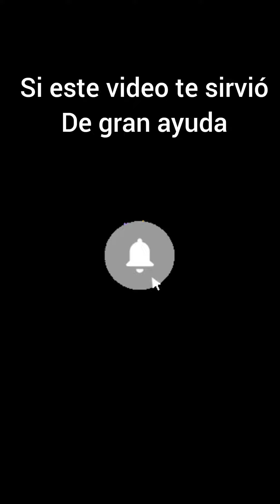ybr 125, árbol de levas extracción de sus rodamientos, muy fácil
acá muestro como se extrae un rodamiento de árbol de levas de una ybr 125 muy fácil y práctico con herramienta especializada